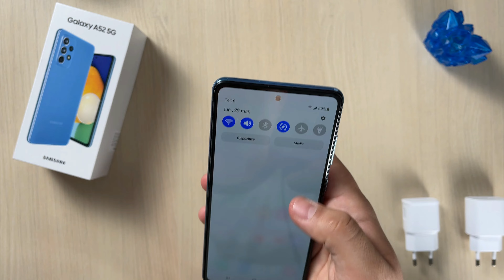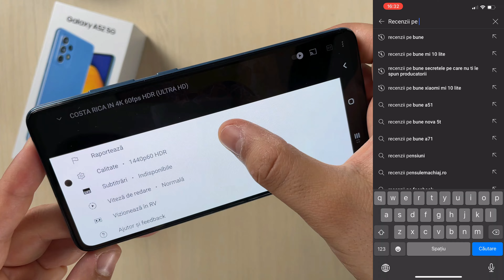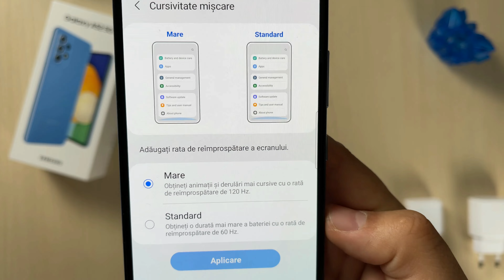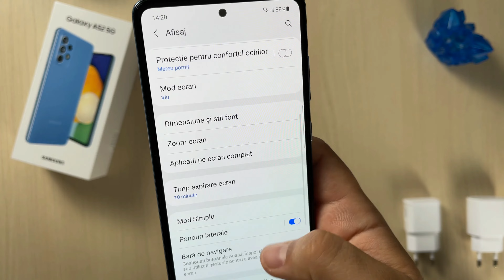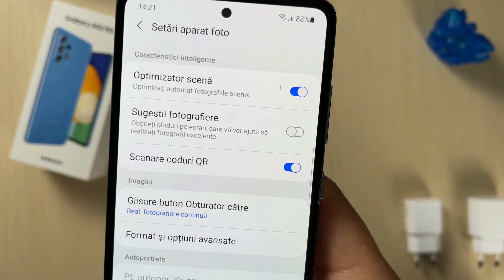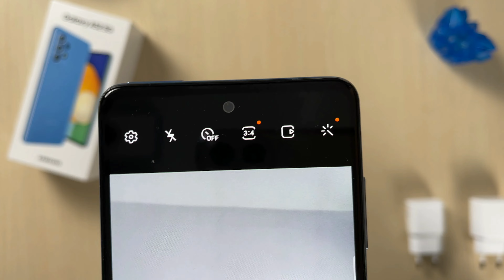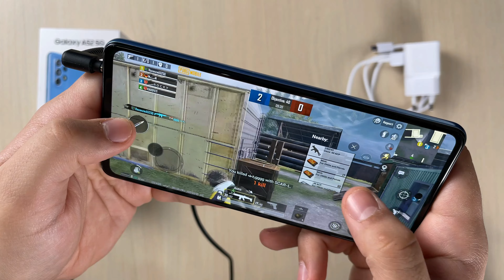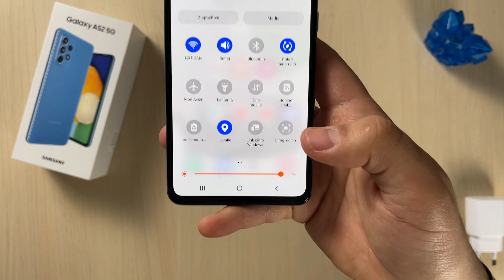Samsung Galaxy A52 5G REVIEW. Pret bun după reduceri!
Samsung Galaxy A52 5G a primit ceva reduceri si acum are un pret bun! Daca merita banii aflam in acest review!
Multumesc pentru vizionare! Toate review-urile sunt sincere, nu ma ocup cu sponsorizari și fac asta din pasiune. In acest fel tu vei gasi pe acest canal cele mai bune recomandari in privinta alegerii urmatorului tau smartphone.